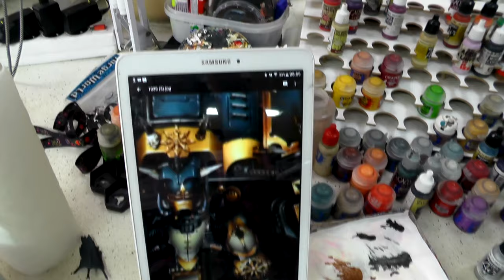IRON HANDS - LVL 3/4 MINIATURE SHOWCASE 4K